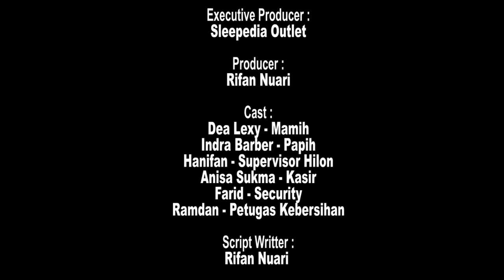Dea Lexy & Indra Barber - Ada Cinta di Sleepedia (Mini Series)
Sebuah mini series persembahan RNP Entertainment berkolaborasi bersama Sleepedia Mattress Outlet .

ADA CINTA DI SLEEPEDIA

Episode 1 ..
Mamih kesel ke papih dan minta untuk di
belikan bantal baru , lalu apakah papih
menuruti kemauan mamih ???

Production : RNP Entertainment
Executive Producer : Sleepedia Outlet
Producer : Rifan Nuari
Cast :
Dea Lexy - Mamih
Indra Barber - Papih
Hanifan - Supervisor Hilon
Anisa Sukma - Kasir
Farid - Security
Ramdan - Petugas Kebersihan

Script Writter : Rifan Nuari
DOP : Satria Yudha
Editor Video : Satria Yudha
Talent Cordinator : Hasan Husein